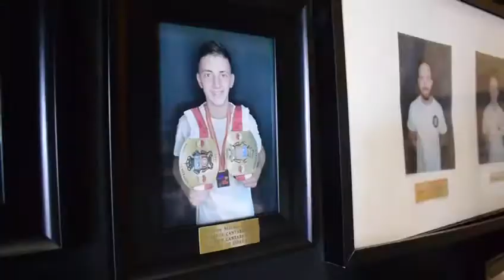Bruno Macho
Quien dijo que no se puede?quien dijo que no se cura nadie?quien dijo que fuera facil?